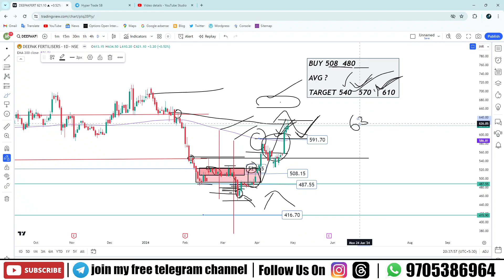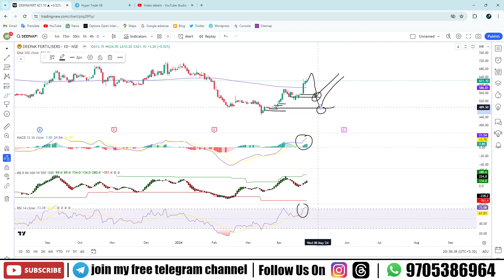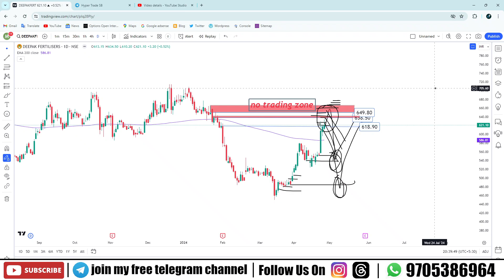Deepak Fertilizers Share Targets 29 Apr | Deepak Fertilizers Share Analysis |Deepak Fertilizers News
Hello Traders

Your Queries -